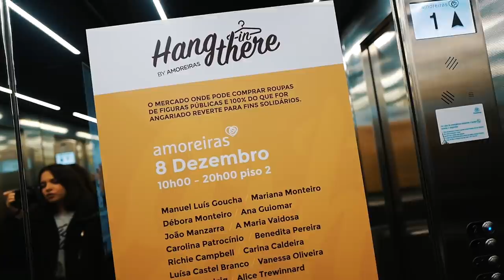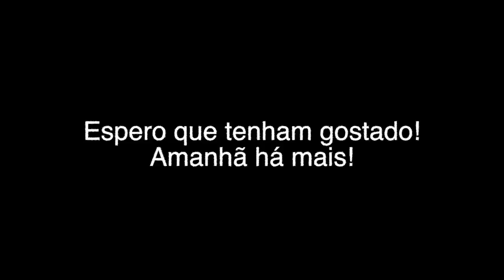DIA DE SUPERMERCADO E CHÁ - VLOGMAS DIA 8 | Mafalda Sampaio